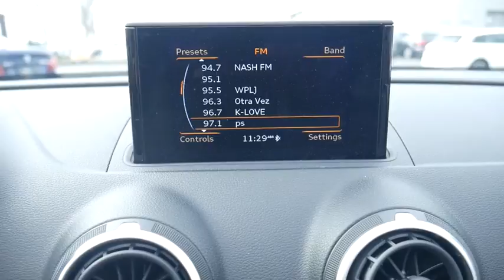2015 Audi A3 Walk-around used, Long Island, Huntington, East Northport, Plainview, NY AU7423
2015 Audi A3 Walk-Around
2015 Audi A3 1.8T Premium - Stock#: AU7423 - VIN#: WAU6CLFF2F1050753

363 E. Jericho Turnpike

2015 Audi A3 1.8T Premium Front Wheel Drive 6-Speed Automatic 1.8L Turbocharged DOHC 16V 170hp. ONE OWNER - CLEAN CARFAX, INCLUDES BALANCE OF FACTORY WARRANTY, RECENT AUDI OF HUNTINGTON TRADE, NO FEES EVER at AUDI of HUNTINGTON, 3-Step Heated Front Seats, Cold Weather Package, Heated Side Mirrors, Heated Windshield Washer Nozzles.Thank you for considering one of our fine pre-owned automobiles. All of our pre-owned vehicles have been hand selected and pass an efficient 300 multi-point inspection. If it doesn't pass, it will not be offered for sale. Buy with confidence at Audi of Huntington; home of the Value-Price Guarantee. Recent Arrival! 35/24 Highway/City MPGAwards:* 2015 KBB.com 10 Best Luxury Cars Under $35,000We strive to provide excellence during every part of your experience, as our goal is to build long-lasting, meaningful relationships with every client across Long Island.Reviews:* Superior cabin quality and design; efficient and punchy engines; nimble handling, ample equipment. Source: Edmunds